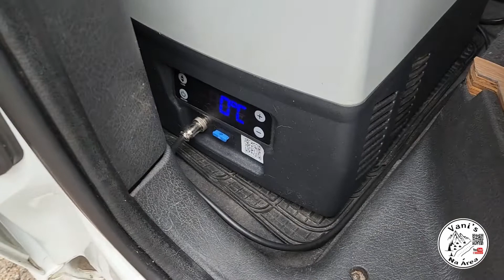Tour Motorhome Peugeot Partner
Neste Vídeo, fizemos Tour do Motorhome Peugeot Partner.

Abraços,
Vani's Na Área,